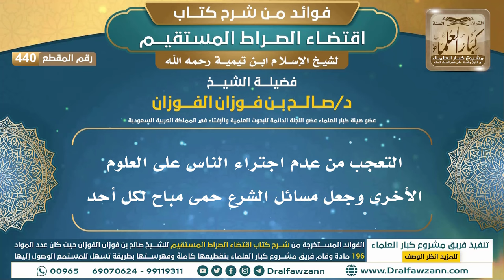[440] التعجب من عدم اجتراء الناس على العلوم الأخرى وجعل مسائل الشرع حمى مباح لكل أحد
ولتنزيل الملفات الصوتية والمرئية والصور والفهرسة يرجى الضغط على:
للاطلاع على مكتبة الشيخ للفتاوى
السيرة الذاتية :
للاشتراك في قناة الشيخ صالح الفوزان

رئيس الفريق
لمشروع كبار العلماء